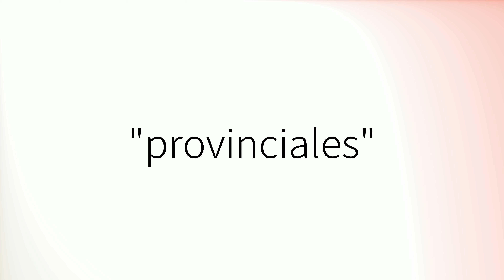Como pronunciar 'Provinciales' en español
How to pronounce 'Provinciales' in Spanish.
Comment prononcer 'Provinciales' en espagnol.
Wie man 'Provinciales' auf Spanisch ausspricht.
「Provinciales」のスペイン語の発音の仕方